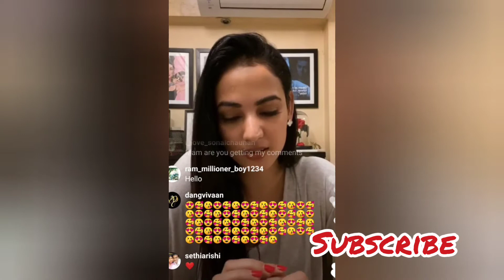Sonal Chauhan about Indian cricketers Sachin, Rohit Sharma, Dhoni in Instagram Live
Sonal Chauhan Cricketers in Live